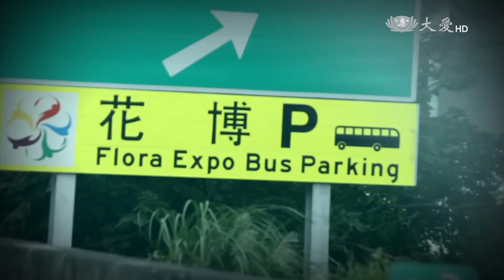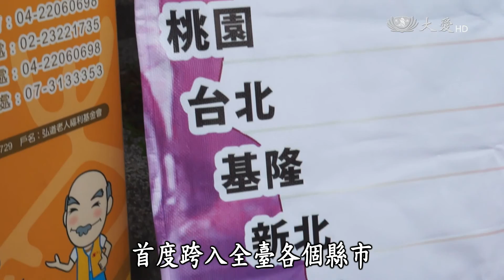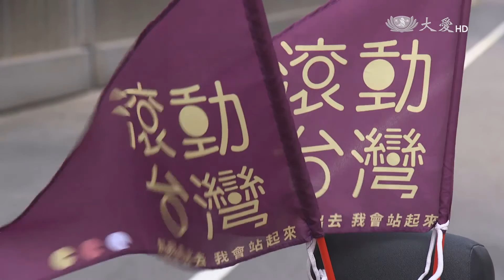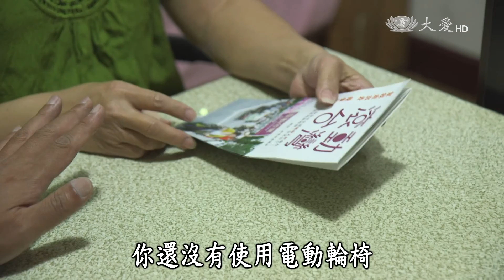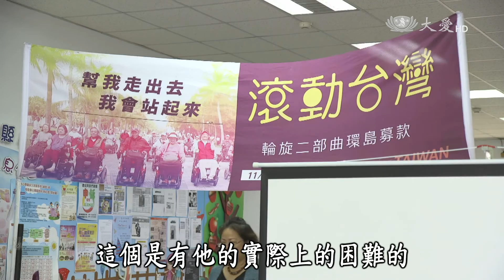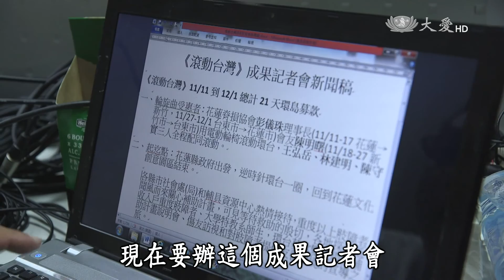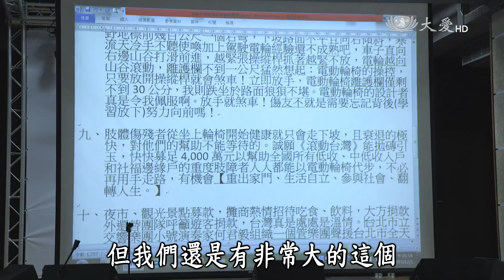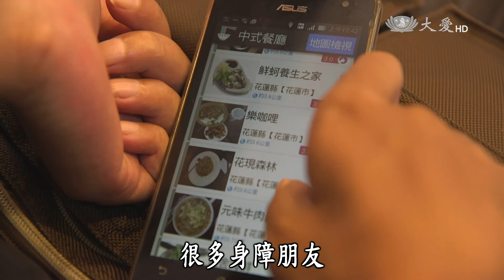【小人物大英雄】20160208 - 幫他走出去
脊髓是人類直立行走的關鍵，一旦受損，很多人將從此不良於行，甚至癱瘓臥床，根據統計，台灣有2萬3千多名脊髓損傷的患者，而且每年還以1200人的速度增加，為了鼓勵這群傷友走出家門，一群有心人，立志要為傷友籌備電動輪椅代步，好給脊損傷友們一個希望。

二臺首播：週一 22:00
　　重播：週二 02:30／06:30／15:00
　　　　　週日 06:00　週一 00:00